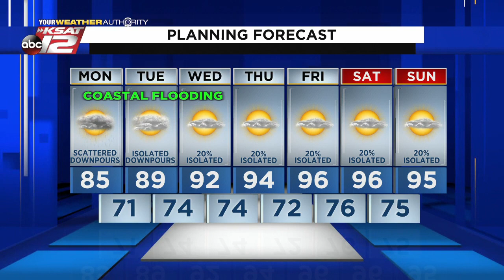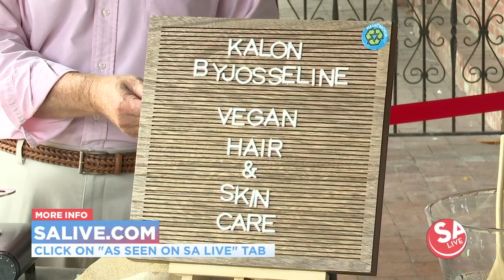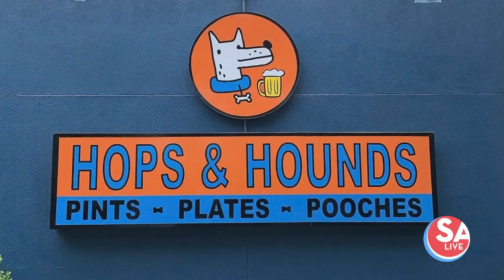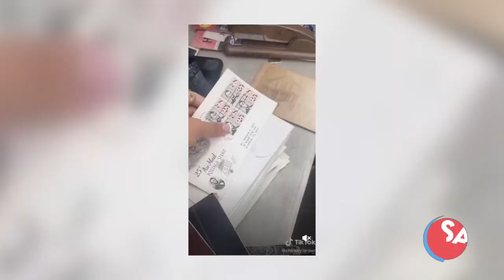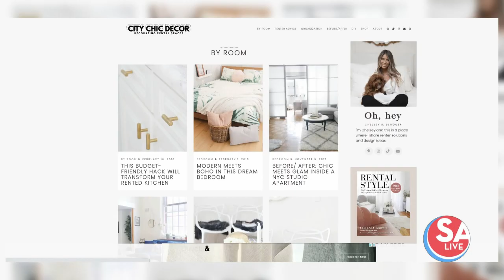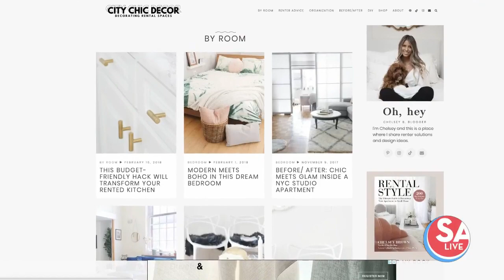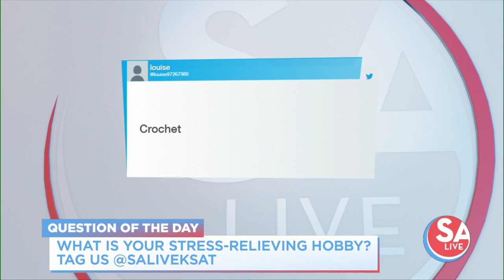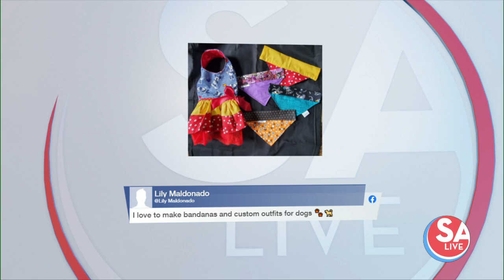SA Live : Sep 13, 2021